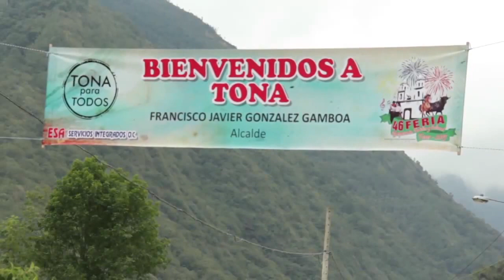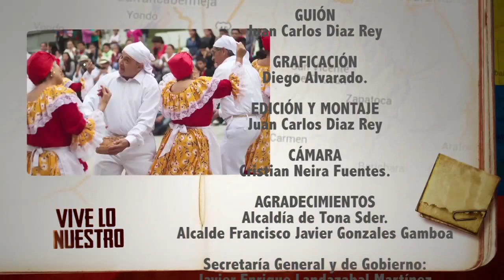TONA FERIAS 2015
TONA SANTANDER FERIAS 2015
VIVE LO NUESTRO
CANAL TRO
CRISTIAN NEIRA F.